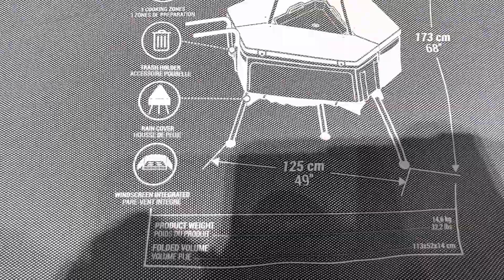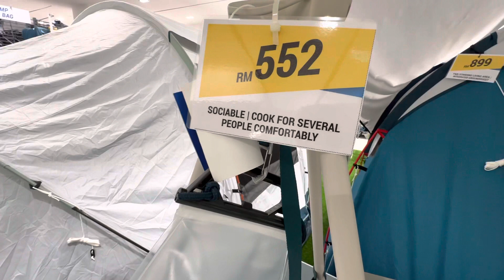DECATHLON - QUECHUA Multifunctional camping kitchen unit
RM552 QUECHUA Multifunctional camping kitchen unit - tepee
Ref.  960034

Even smallest details have been thought of in this really innovative Tepee kitchen unit so you can enjoy a sociable & immersive kitchen experience when camping

Our motivation? To make cooking easier when camping!You will find kitchen comforts:big working area, sink, storage, high hanging hooks, bin stand.